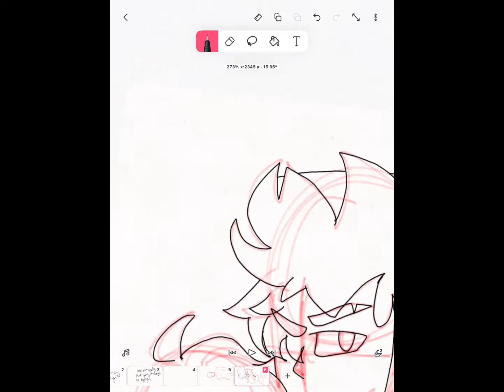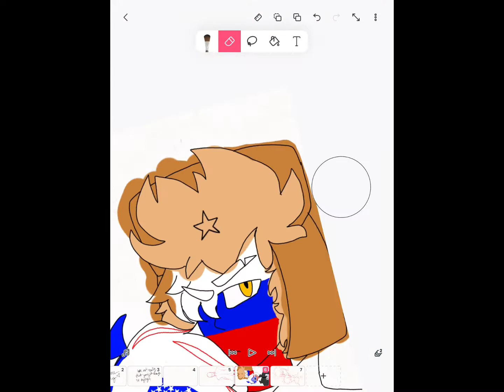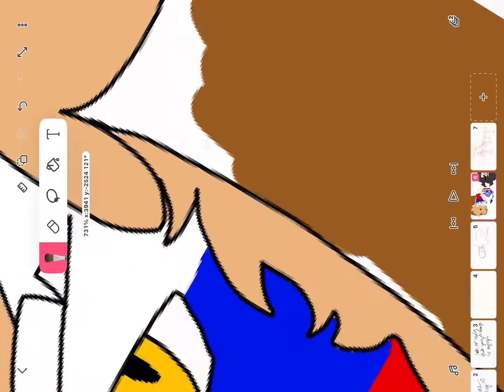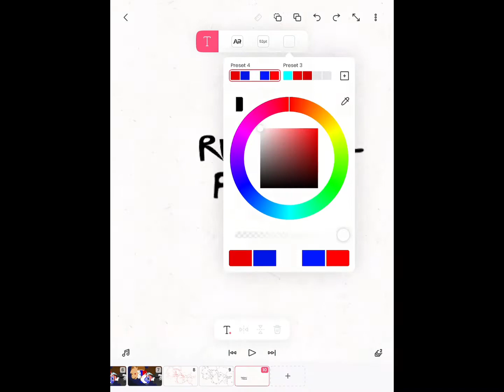RusAme SpeedPaint Cover Art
This is a cover art for my RusAme book on Wattpad.